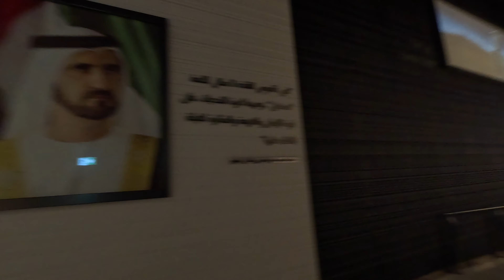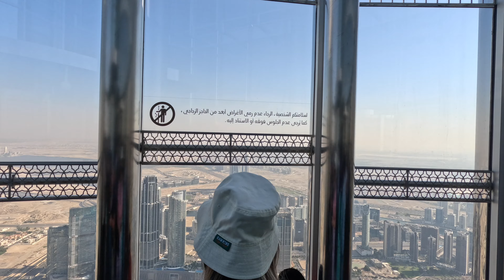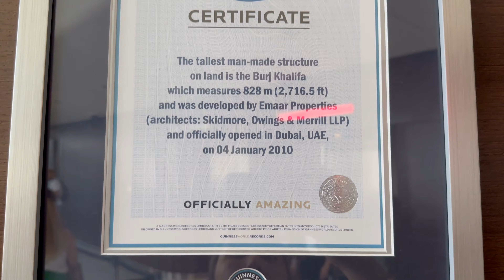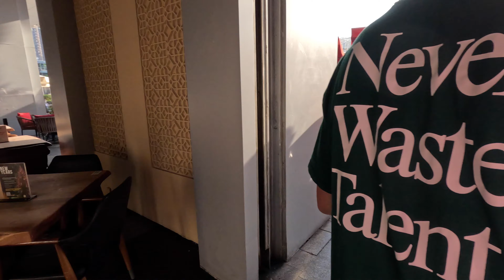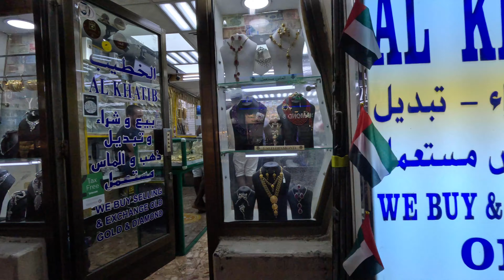Burj Khalifa, TALLEST Building in the world.